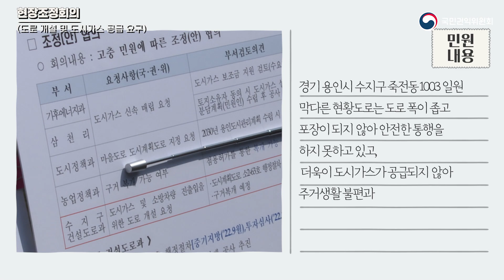[현장조정회의]용인 죽전동 도로개설 도시가스 공급요구